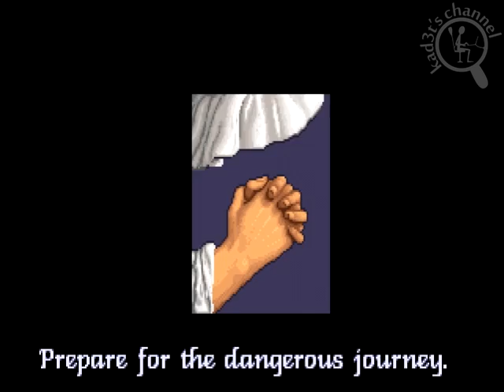[Intro][Retro PC] Eye of the Beholder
Video game intro for Retro PC version of Eye of the Beholder.
Liked this intro? Please, rate it! ^__^